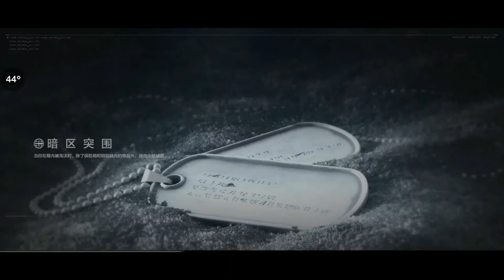DarkzoneBreaktrough/ArenaBreakout CuttingTheEdge,[Android],Gameplay ep#22 part 18/18